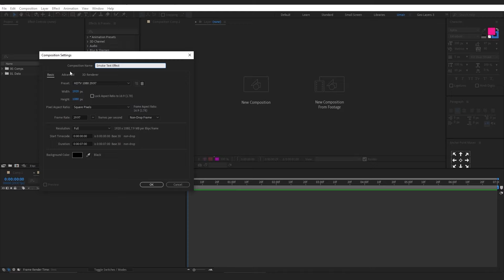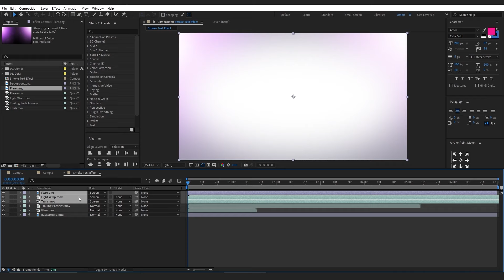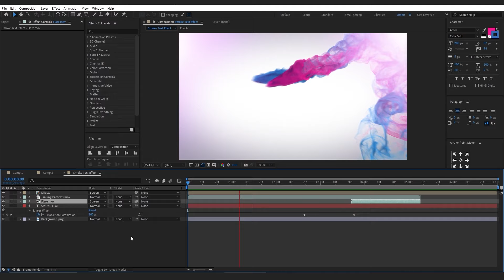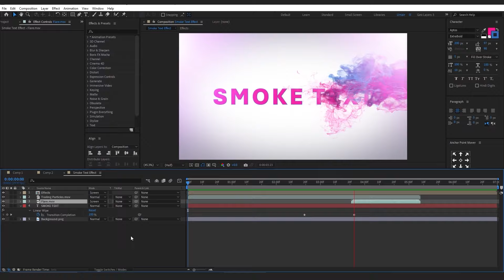After Effects tutorial for beginners 2024 || Smoke Text Effects || Urdu / हिंदी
Welcome to MUS Films Video Editing and Motion Design Tutorial channel! In this video, I will show you how to create SMOKE TEXT EFFECTS in After Effects easily. including a step-by-step guide. this smoke text effect 2024 After Effects tutorial is for beginners. Whether you're a beginner or an experienced editor, this tutorial will help you enhance your skills and create captivating animations.

00:00 - 00:05 Animation Preview
00:06 - 00:12 Intro
00:13 - 03:43 Tutorial
03:44 - 04:01 Final Words
04:02 - 04:17 Ending

Mentor:
Umair Shaikh

★★★ check my other Awesome After Effects tutorials ★★★